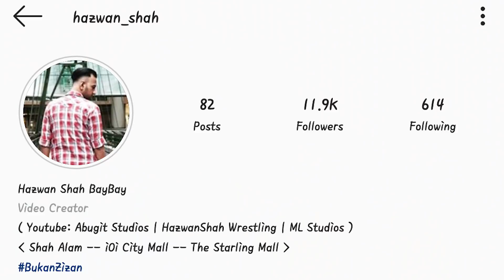Wrestlemania 2020 Tiada Penonton | Matt Hardy, Luke Harper Sertai AEW!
WWE Wrestlemania 36 Tiada Penonton & Matt Hardy, Luke Harper Debut di AEW by HazwanShah BayBay!

Terasa panjang pulak bebel kali ni. Stay home, stay safe everyone!